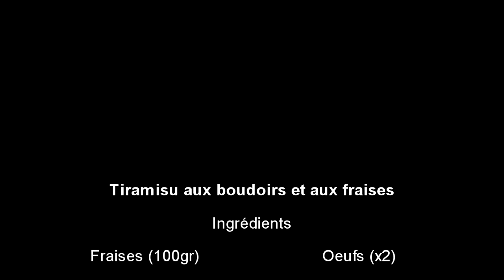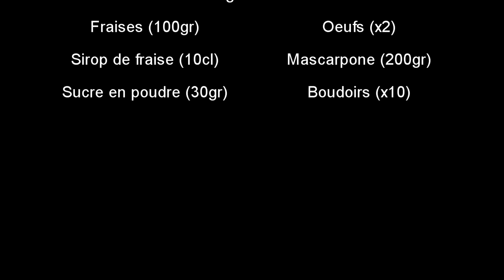Dessert facile et rapide tiramisu fraise boudoir sans cuissons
Titre :

Ingrédients :
Pour 3personnes
-Fraises (100gr)
-Oeufs (x2)
-Sirop de fraise (10cl)
-Mascarpone (200gr)
-Sucre en poudre (30gr)
-Boudoirs (x10)

Musiques
Titre:  Samba Brazil
Auteur: Zezinho Fernandes

Titre : Inspire
Titre : Sunny
No Audiobook